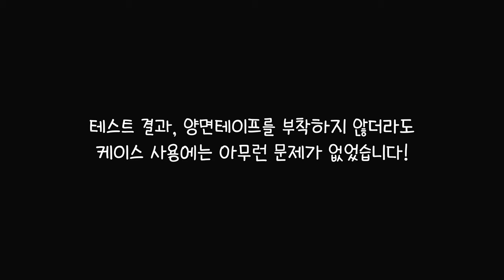나만 알고싶은 갤럭시Z플립3 케이스 5종!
예쁘고 멋진 Z플립3 케이스 5종을 소개해드립니다!

[:타임라인:]
00:00 케이스 5종 프리뷰
삼성정품케이스
02:55 [1] 실리콘 커버 위드 '스트랩'
06:57 [2] 실리콘 커버 위드 '링'
09:33 [3] '클리어' 커버 위드 링 (투명)
아라리케이스
12:46 [4] 누킨360 (투명)
15:58 [5] 에어로 플렉스 (블랙)
18:10 결론: 추천템은?!